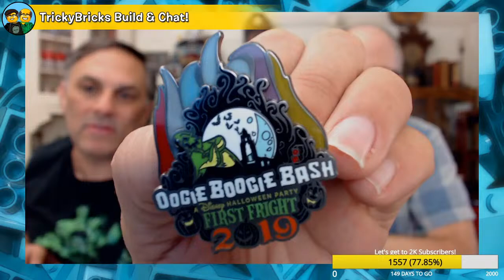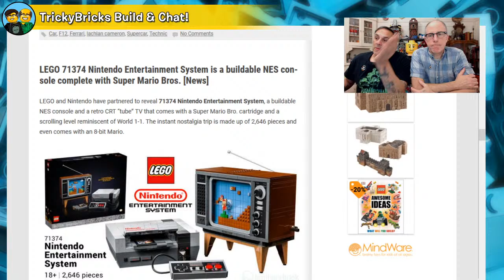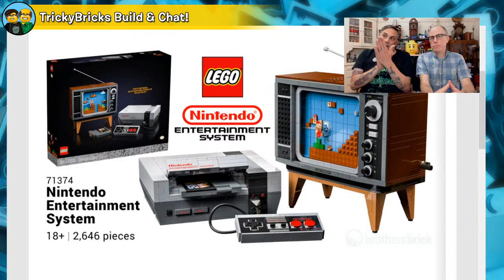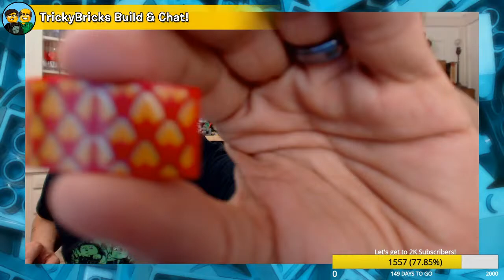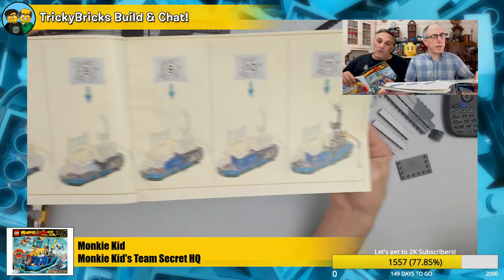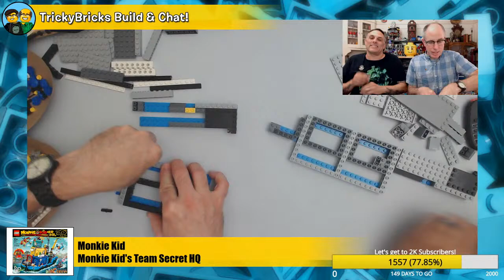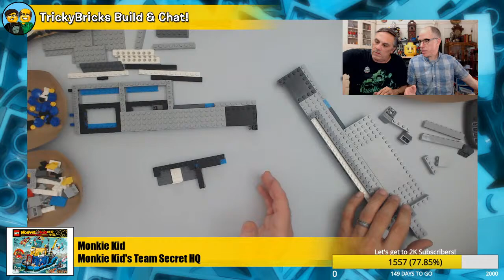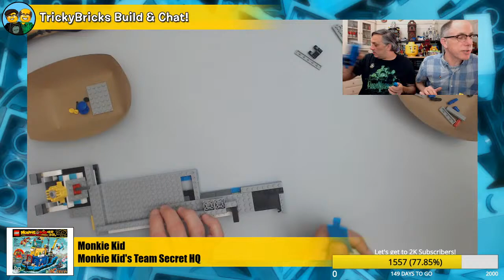TrickyBricks LEGO Build & Chat LIVE #90 - Monkie Kid's Team Secret HQ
LEGO Masters' Richard and Flynn are here chatting LIVE! Today we're building LEGO 80013 Monkey King - Monkie Kid's Team Secret HQ!  This is an incredibly fun build and we can't wait for you to see it!

Don't forget to check our community tab for updates on our weekly challenges!